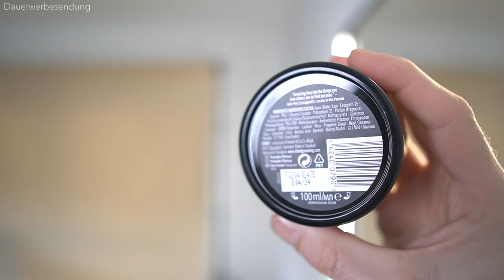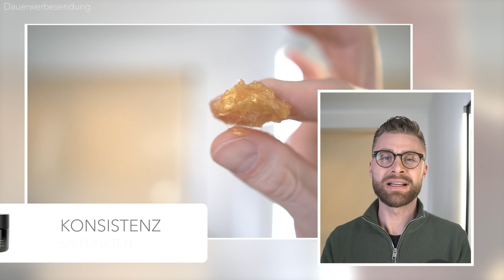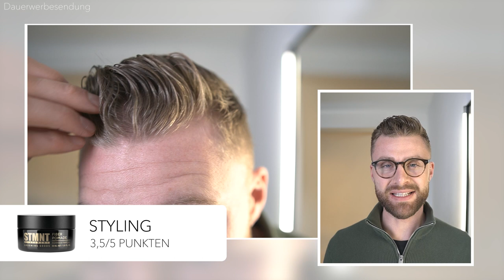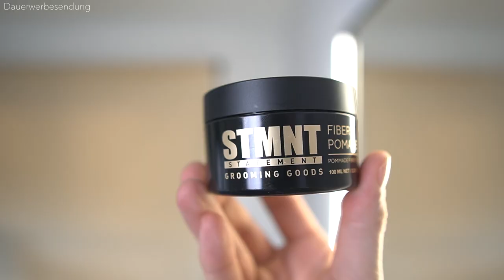STMNT FIBER POMADE ● HAARSTYLING PRODUKTTEST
Im heutigen Haarstyling Produkttest geht es um die "Fiber Pomade" von "STMNT". Die Stmnt Fiber Pomade verspricht einen flexiblen Halt und eine leichte Auswaschbarkeit. Die Marke STMNT bietet eine vielseitige Pallette an Haarstylingprodukten, die Matte Paste von STMNT habe ich bereits für euch getestet. Aber hält die STMNT Fiber Pomade wirklich das was sie verspricht? In meinen Haarstylingprodukttests, teste ich Haarstylingprodukte auf Herz und Nieren unter bspw. folgendenden Kriterien: Inhaltsstoffe, Auswaschbarkeit, Halt, das Styling, der Preis und einigen weiteren Kriterien. Ich zeuge euch zudem auch, wie ich meine Haare mit dem Haarstylingprodukt "STMNT Fiber Pomade" style, damit ihr einen ersten Eindruck bekommen könnt. Schreibt gerne eure Meinungen und Anregungen zur STMNT Fiber Pomade gerne in die Kommentare. Schreibt zudem auch gerne in die Kommentare, welches Haarstylingprodukt ich als nächstes für euch testen soll! :)